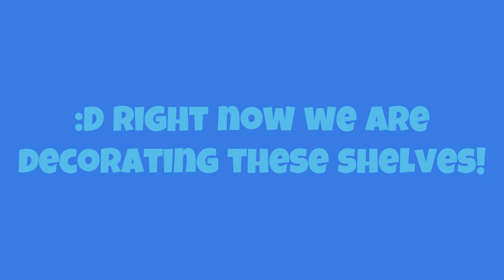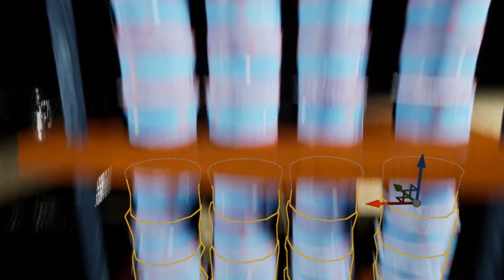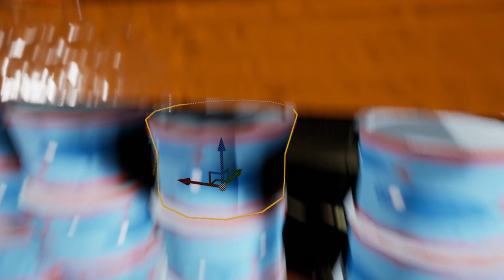Decorating Shelves! Modding Devlog #5